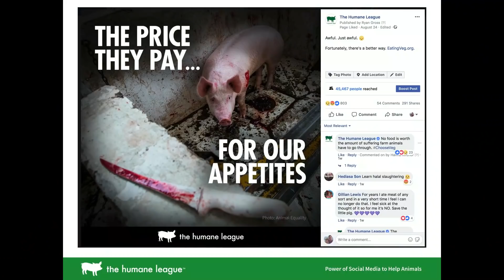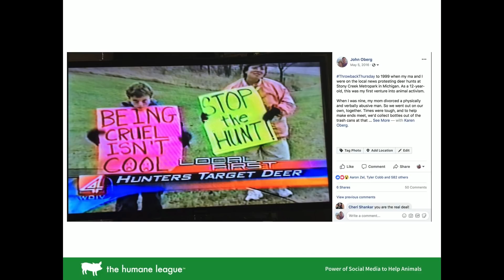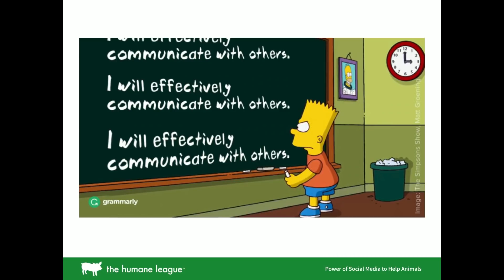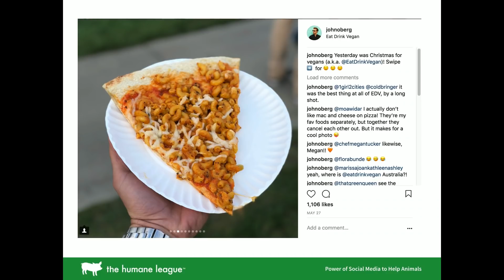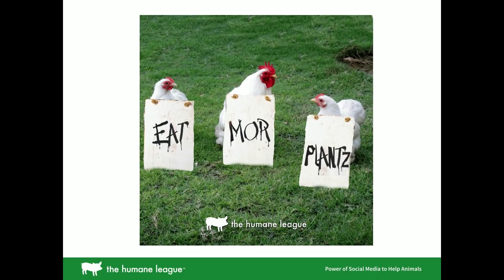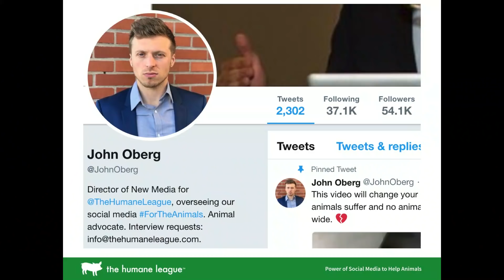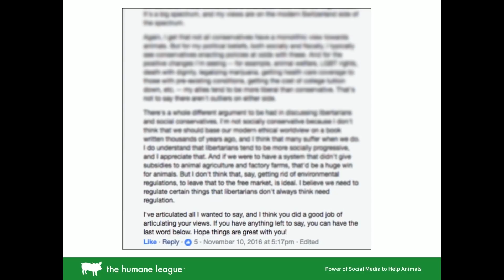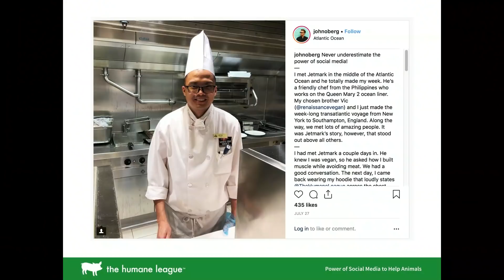How to Use Social Media to Promote Veganism and Advocate Animal Rights - John Oberg [IARC2018]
Advocating for animal rights has never been as attainable as it is in the golden age of social media! Being connected with individuals on a global level only a click or tap away provides an opportunity to give the animals a voice like we've never seen before. Imploring effective communication and strategy on social media can exponentially increase the good that you can do for animals in this new frontier for animal rights.

Who is John Oberg?

John Oberg is the Director of New Media for the US-based, international animal protection organization, The Humane League John previously served as Director of Communications for Vegan Outreach.

As Director of New Media, John oversees the social media presence across The Humane League, which includes Facebook, Instagram, Twitter, Snapchat, Tumblr, Pinterest, LinkedIn, YouTube, and Reddit. These platforms are used as tools to reach millions of individuals with the plight of today`s farmed animals.

In the past 2.5 years, John has increased The Humane League's Facebook and Instagram following tenfold, and in his 4+ years overseeing social media, content on pages that he has managed has been seen over one billion times on Facebook alone.